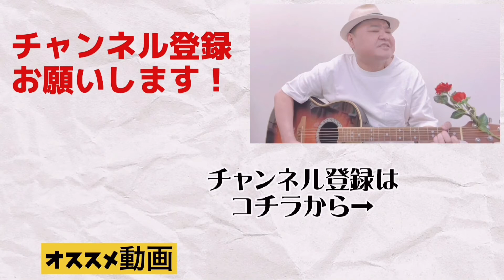【吉本新喜劇・川畑泰史（ギター・弾き語り）瀬戸内の声 Cover ＋ おまけ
吉本新喜劇・川畑泰史の弾き語り。
今回は、Girls2&AKB48さんからのリクエスト、
STU48さんの『瀬戸内の声』を下手くそなギターで弾き語りました。

瀬戸内海地方にお住まいの方に届けたい歌です。
とっても素敵なバラードで、感情を込めて歌わせて頂きました。

では、みなさん。